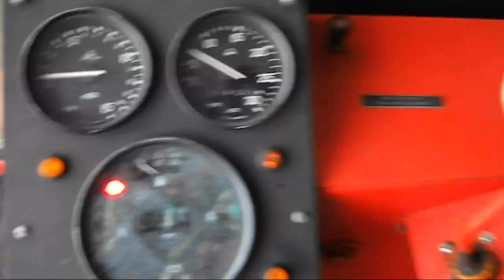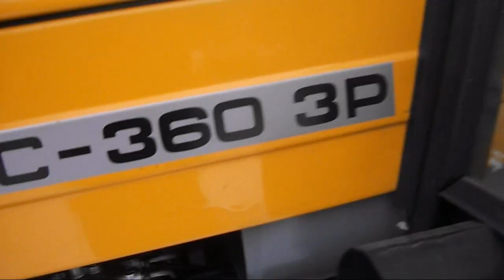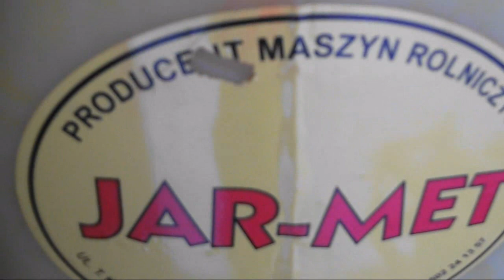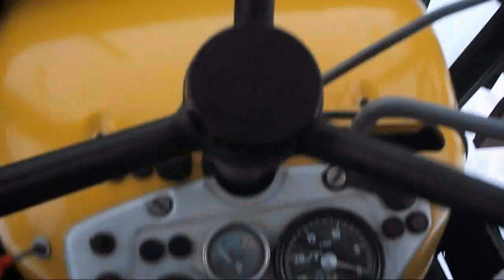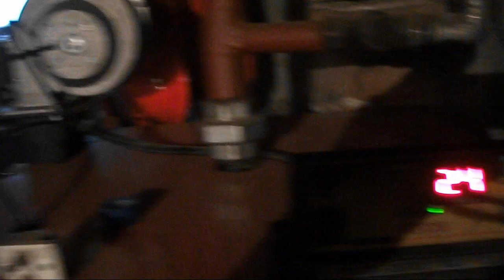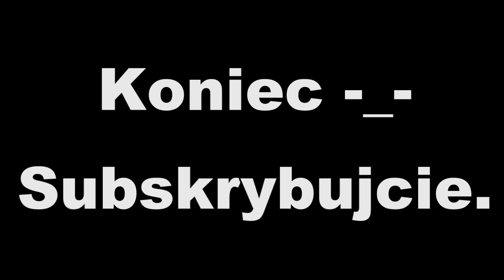Śnieżna pora roku, czyli ZIMA 2013 + Dzwięki maszyn!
Jak obiecaliśmy filmik z zimy, tak jest. Zobaczymy czy się Wam spodoba, powiem tylko, że się trochę napracowałem :) Może Was troche znudzić ten "drift" 3p, alee nie miałem innego materiału :P Dalej czekamy na 1000 subskrybcji i z tej okazji być może będzie jakiś extra filmik, to już zależy od Was! Już nie dużo zostało, motywacja jeszcze raz motywacja!